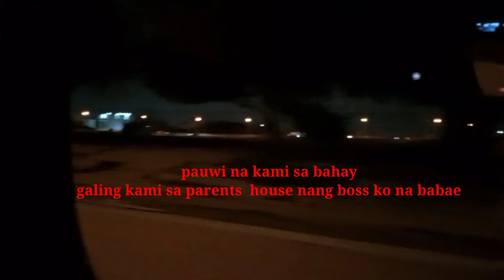Ang aking pinakapaburitong ulam isda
Advance  merry Christmas  to all